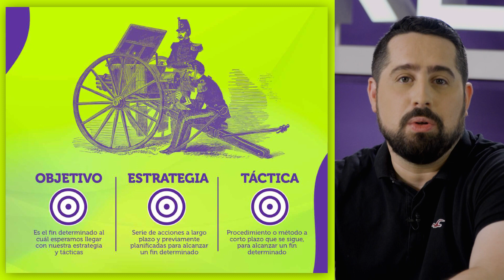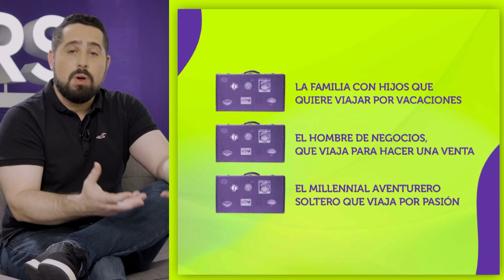Como crear una estrategia digital en 7 pasos ⭐ VIVA creators ⭐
¿Sabes cómo crear una estrategia digital? En este video podrás conocer todo el proceso, desde detectar un buyer persona, hasta humanizar tu marca o establecer métricas y KPIS.

Este video forma parte de VIVA CREATORS una serie de videos donde podrás aprender de todo, visita la web para descubrir muchos otros contenidos de calidad.

Y si quieres ver este video en su web, puedes hacerlo

▂ ▃ ▅ ▆ █ SÍGUEME █ ▆ ▅ ▃ ▂

Youtuber del vídeo: Mariano Cabrera Lanfranconi